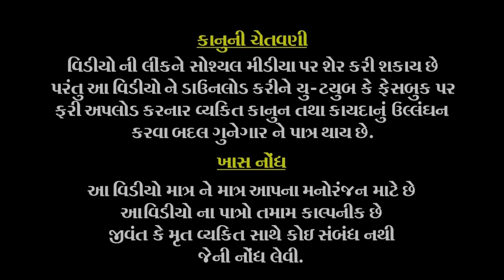વાંદરા ની મોજ - વાંદરા ની બબાલ | ઇસ વિડિઓ કો દેખકર આપ લોટપોટ હો જાઓગે | New Gujarati Comedy Video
Title:- Vandra Ni Moj - Vandra Ni Babal
Artist:-  Jiganesh Chauhan , Vikram Rathod , Prashant Gohil , Ramesh Makwana   , Dipak Makwana , Darshan Dhapa
Cameraman :- Chetan Mahera
Editing - Prashant Gohil
Concept - Prashant Gohil
Label : Gitanjali Digital
Producer / Director - Ashwin Gohil

Thanks.